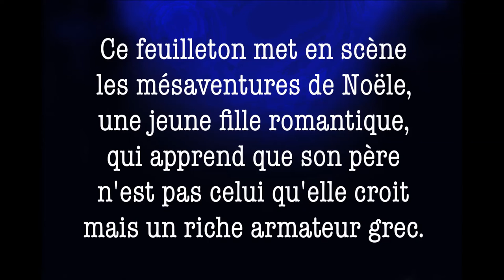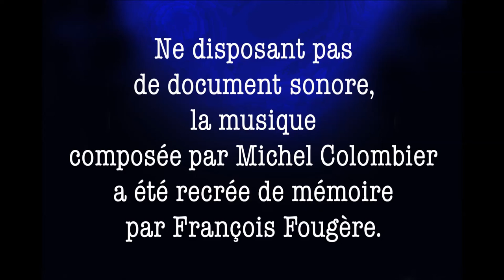Noële aux quatre vents - Michel Colombier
Noëlle aux quatre vents
a été un feuilleton radiodiffusé de 1965 à 1969.
Ne disposant pas de document sonore,
la musique composée par Michel Colombier
a été recrée de mémoire par François Fougère.